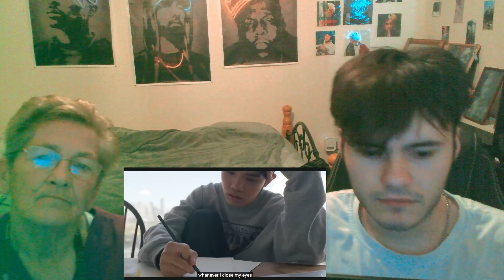NAN REACTS | SB19 - Go Up | Reaction!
Thanks for 2000, lets get to 3000 by the end of 2024!